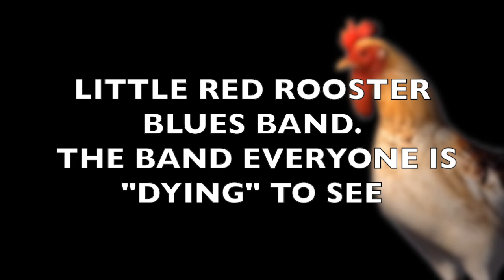Little Red Rooster Understands